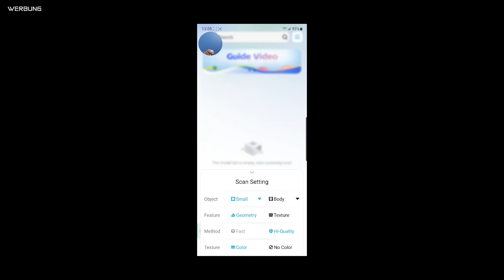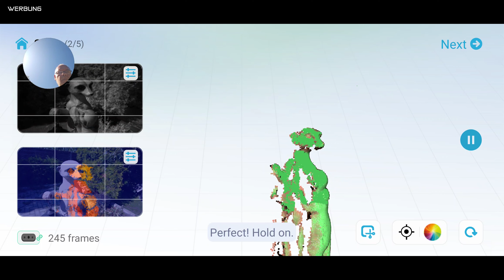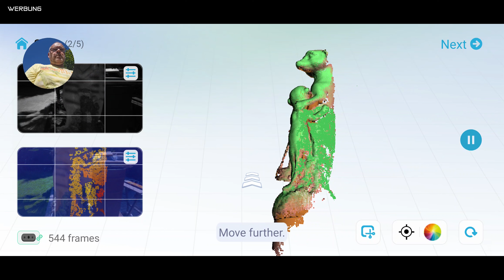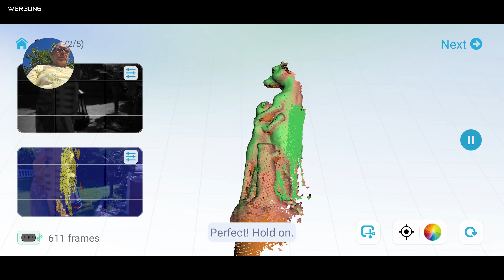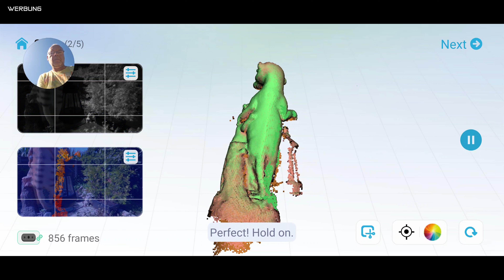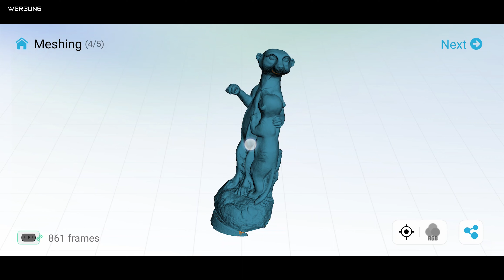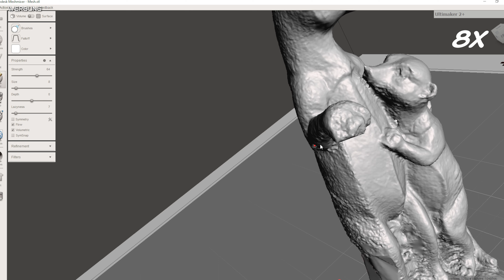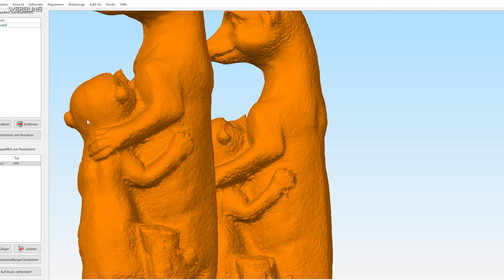3D SCANNER für 3D Drucker Teil 2 | draußen scannen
Heute im Außeneinsatz mit dem Creality CR-Scan Ferret 3D Scanner. Scanner App installieren, Handy einklemmen und los geht es!

Meine Ausrüstung:

* Hauptcam 1 Sony Alpha 6400
* Hauptcam 2 Canon EOS 90D
* Überkopfcam Sony Alpha 6400
* Mobile Cam Canon EOS 90D
* Mobile Cam GoPro Hero 8
* Weebill-S Gimbal inkl. Transmission-Module & Fokus-Servomotor MAX
* Objektiv Canon EF-S 24mm F2.8 STM
* Canon EF-S 10-18mm F4.5-5.6 IS STM
* Canon D 18-135 IS USM
* Sigma 16mm F1,4 DC D für Sony
* HDMI Video Capture Elgato Cam Link 4K
* Neewer Feldmonitor 7-Zoll 1280x800 IPS 4K
* RØDE NTUSB Mikrofon
* RØDE Wireless Go Compact Mikrofonsystem
* RØDE VideoMicro kompakt
* Neewer 2.4G 960 LED Videolicht
* 3 x Neewer 660 RGB LED APP Steuerung CRI95/3200K-5600K
* Pixel G1s RGB LED Videoleuchte

Die mit einem Stern (*) gekennzeichneten Links sind Provisionslinks auf externe Angebote. Wenn ihr auf einen solchen Link klickt und über diesen Link einen Kauf tätigt, erhalte ich vom Anbieter eine Provision. Der Preis verändert sich hierbei nicht. Damit unterstützt Ihr meinen Kanal - wofür ich mich bei euch bedanke.

🎁 Amazon Wunschzettel

LG Andreas